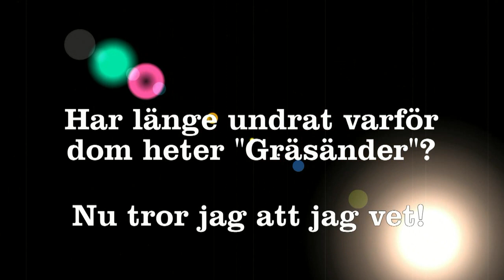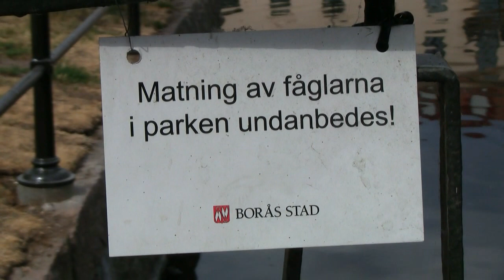Borås idag söndag 10 juni 2018 - Välkommen!